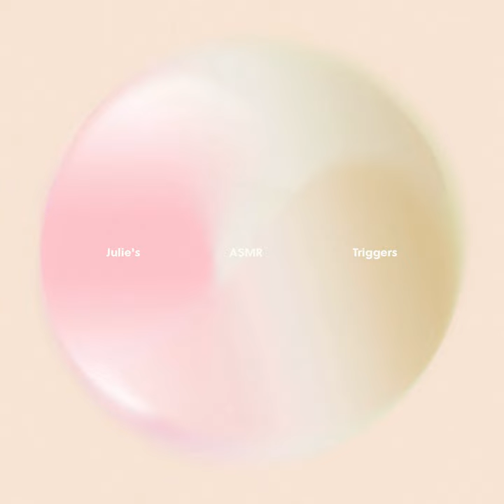Water Bottle Experiments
Water Bottle Experiments · Julie Alex ASMR

Julie's ASMR Triggers

Main  Artist: Julie Alex ASMR